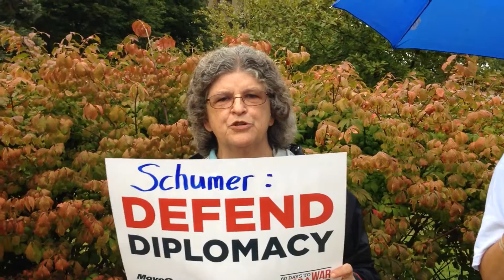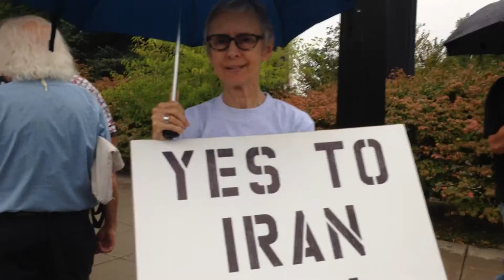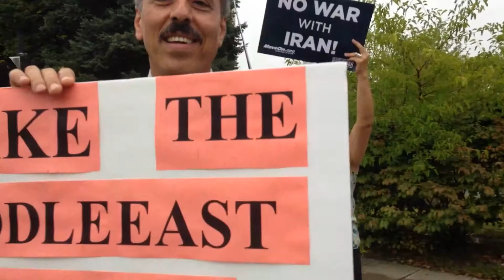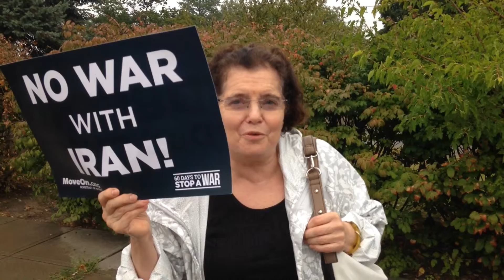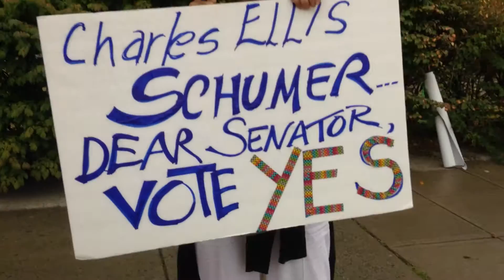20150910 Vigil for Peace and Diplomacy, Albany NY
Vigil for Peace  & Diplomacy, Albany NY 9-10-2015
Leo O'Brien Federal Building -  Clinton Avenue and North Pearl Street
Ratify the seven nation Iran Nuclear Agreement and establish a Middle East nuclear weapons free zone